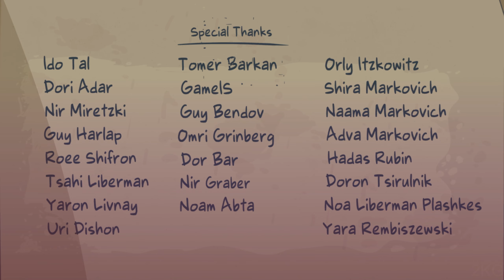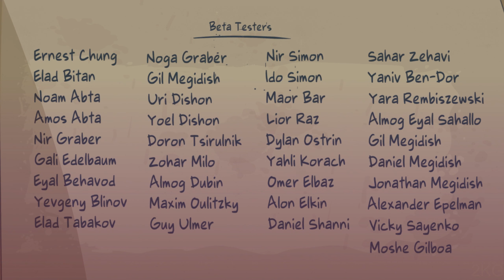LOST IN PLAY Full Gameplay Walkthrough 1440p60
Full Game Longplay Walkthrough of Lost in Play
Go on a feel-good adventure with a brother and sister as they explore dreamscapes and befriend magical creatures. Lost in their imagination, Toto and Gal must stick together and solve puzzles to journey back home. This whimsical puzzle adventure game will make you feel like you're playing a cartoon!
TIMELINE
0:00 Episode 1
5:39 Episode 2
16:05 Episode 3
32:52 Episode 3
44:37 Episode 4
1:05:25 Episode 5
1:39:35 Episode 6
2:10:01 Episode 7
2:21:54 Episode 8
2:31:53 Outro